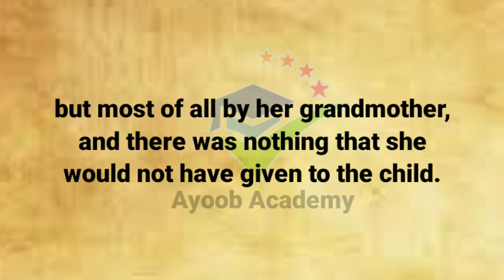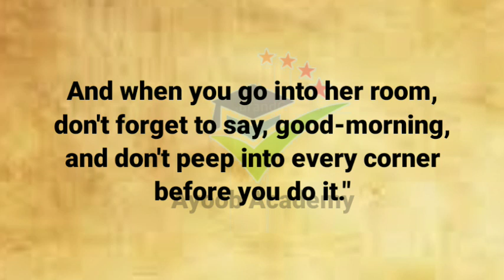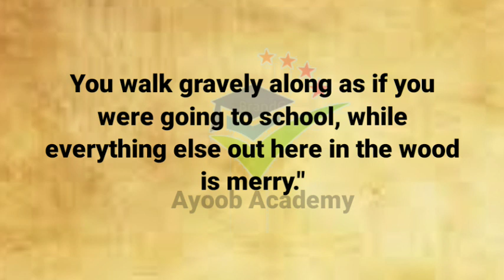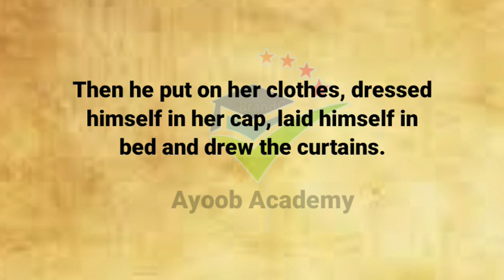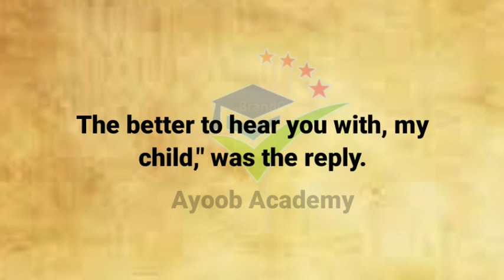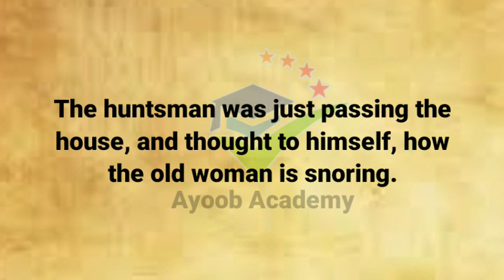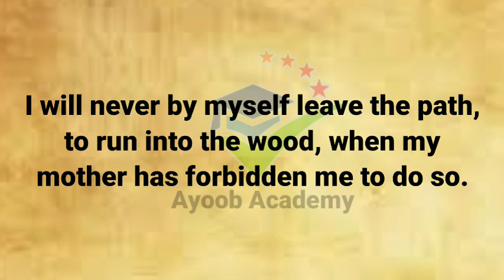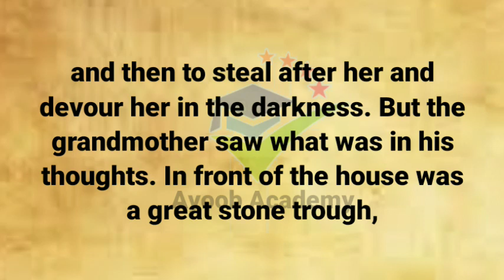🌟Learn English Through Stories | Level 4 🔥 | Graded Reader | Very Interesting Story 🌟